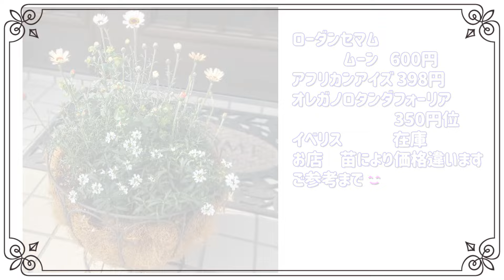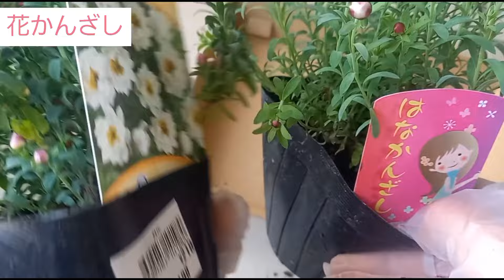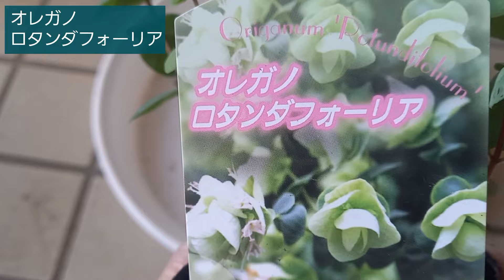寄せ植え【ローダンセマム】可愛い小花の🌼花かんざしを合わせて😊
今回はローダンセマムアプリコットジャムとムーンを使って寄せ植えにしました😊
寒くても春らしい花でとても可愛いローダンセマム😊

良かったら最後まで見て頂けると嬉しいです🙇

ご登録頂いた方いつも見て頂いている方本当にありがとうございます🙇大変嬉しく励みになっております✨
【ローダンセマムムーン寄せ植え】
ローダンセマムムーン×2
アフリカンアイズ
イベリス
オレガノロタンダフォーリア
【アプリコットジャム寄せ植え】
アプリコットジャム×2
花かんざし×2(割りました)
ストック白
ヘリクリサムペティオラレ(割りました)